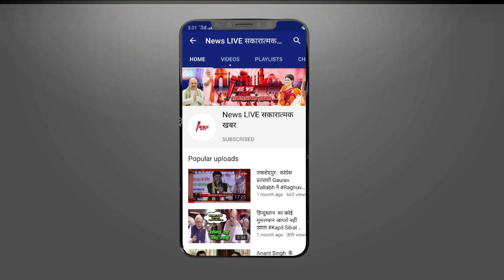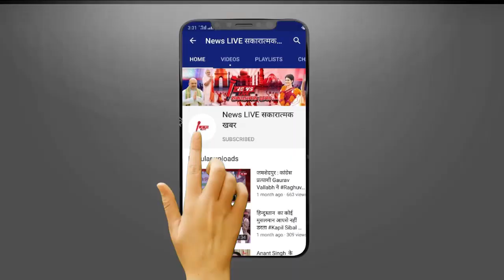क्या यूपी से लोकसभा चुनाव लड़ेंगे NITISH KUMAR ? Akhilesh को कितना फायदा दिलाएंगे बिहार के CM NITISH